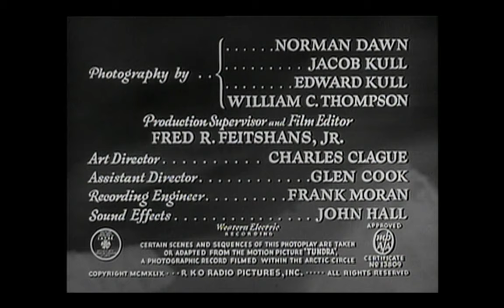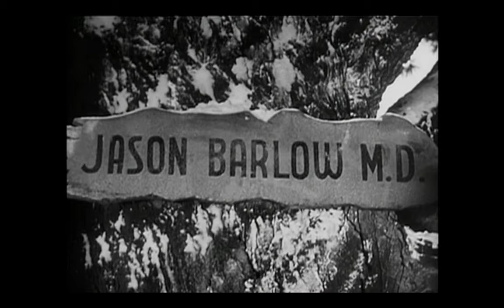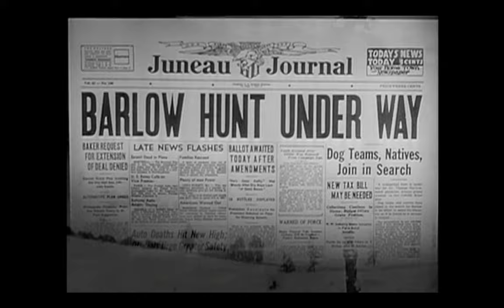Arctic Fury (1949) Full Movie